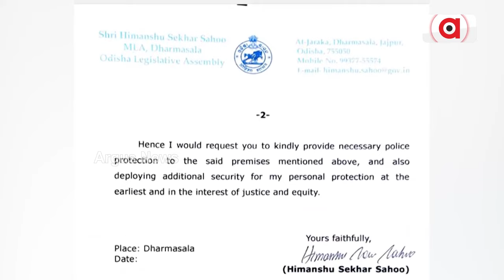ଧର୍ମଶାଳା ନିର୍ବାଚନ ମଣ୍ଡଳୀରେ ଚାଲିଛି ହଟ୍ ପଲିଟିକ୍ସ || Corruption || Jajpur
ଧର୍ମଶାଳା ଦୁର୍ନୀତିର ପର୍ଦ୍ଦାଫାସକୁ ନେଇ ମୁହାଁମୁହିଁ ଶାସକ ଓ ବିରୋଧୀ ଦଳ ନେତା । ପୂର୍ବ ବିଜେଡି ଶାସନ ସମୟରେ ହୋଇଥିବା ଗୋଟିଏ ପରେ ଗୋଟିଏ ଦୁର୍ନୀତି ଉପରୁ ପରଦା ହଟାଉଛନ୍ତି ବିଧାୟକ ହିମାଂଶୁ ଶେଖର ସାହୁ ।